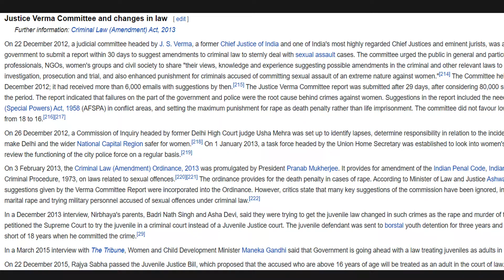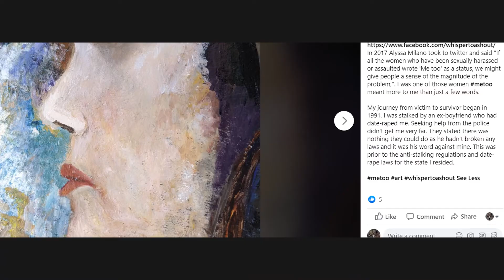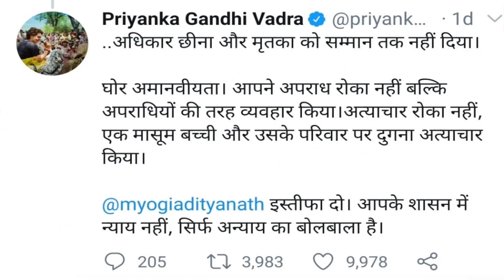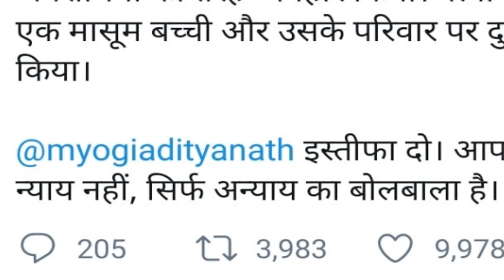Rape vs Politics | Justice to every Rape Victim | Nirbhaya to Hathras and Balrampur nothing change.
On 14 September 2020, a girl was allegedly gang-raped by four men in Hathras district, Uttar Pradesh, India. After fighting for her life for two weeks, she died in a Delhi hospital. India seeking justice to her. Now due to political party making situation more worst,
Now in Balrampur, one more case came of Rape.